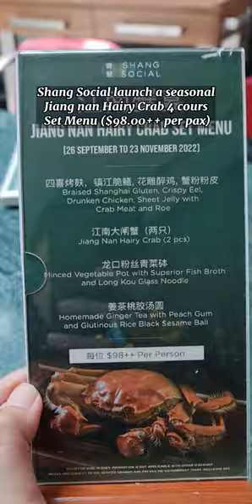Jiang-nan Hairy Crab 4 course Set Menu ($98.00++ per pax)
Renowned for its creamy, luxurious golden roe, Shang Social at Jewel Changi Airport launch a seasonal Jiang nan Hairy Crab 4 course Set Menu ($98.00++ per pax), available from 26 Sept to 23 Nov 2022. The value for money set menu includes appetizer, not 1 but 2 Jiang Nan Hairy Crab, a noodle and dessert.

 Location: Shang Social, Jewel Changi Airport, 78 Airport Blvd., #01 - 219 to 222 Singapore Changi Airport, 819666